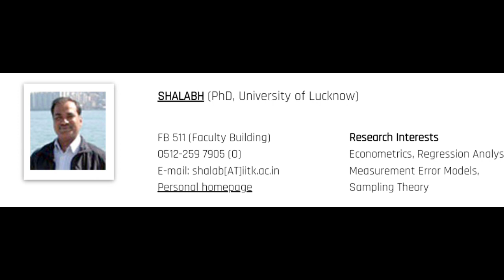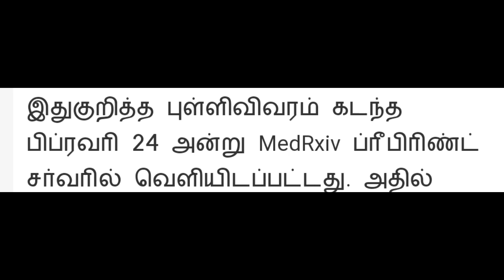கொரோனா 4வது அலை ஆன்லைன் வகுப்பு & தேர்வு தீர்மானிக்கப் போவது இந்த மூவர்தான்@DailyNEWS770